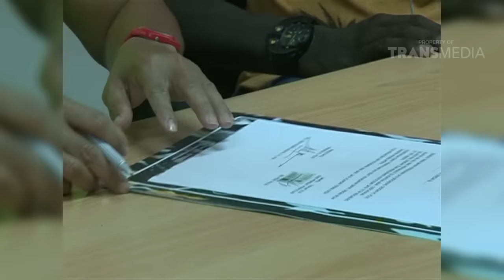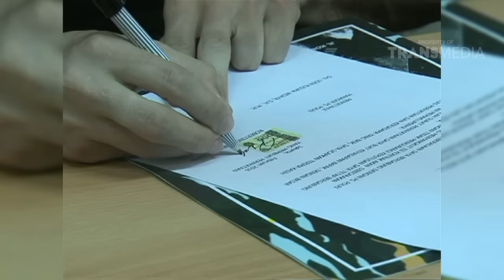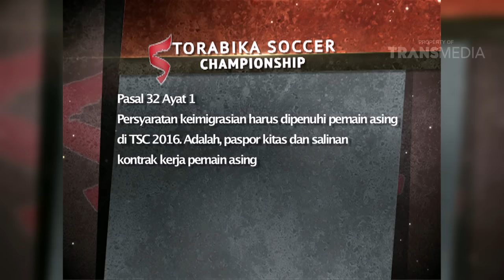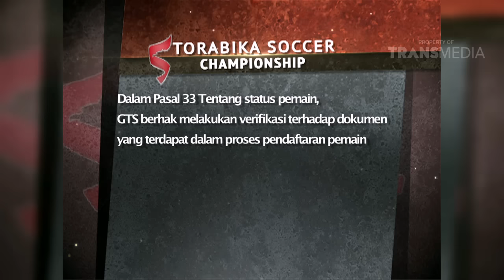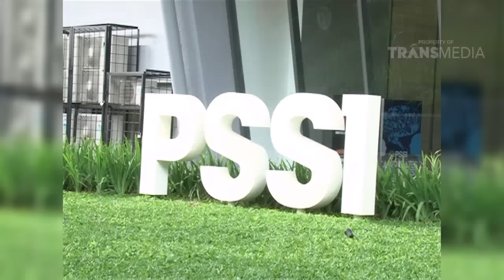GALERI SEPAKBOLA INDONESIA MINGGU (4/9/16) 3-2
GALERI SEPAKBOLA INDONESIA
TAYANG SETIAP HARI SABTU - MINGGU PUKUL 13.15 WIB